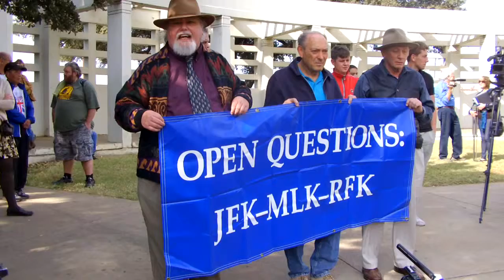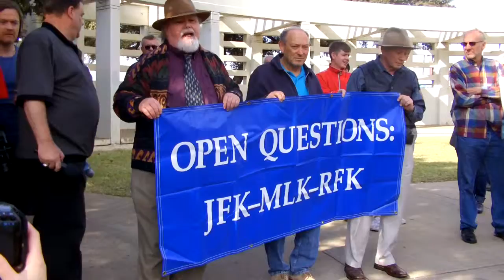Open Questions JFK-MLK-RFK_1